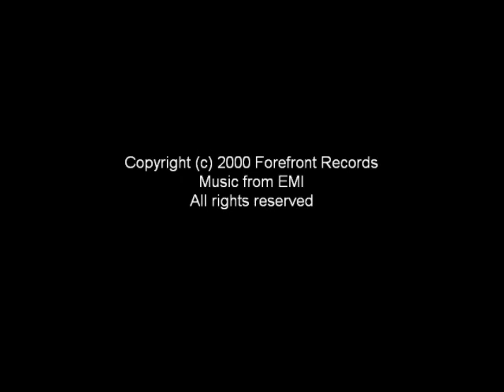Don't Look At Me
The second track off of Stacie Orrico's first album 'Genuine'.